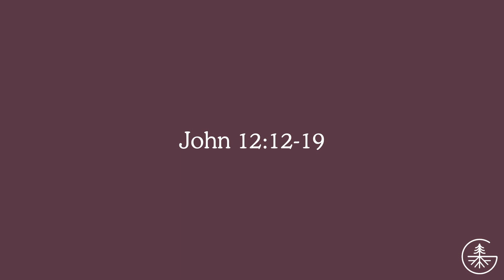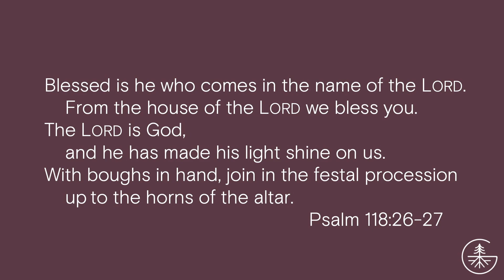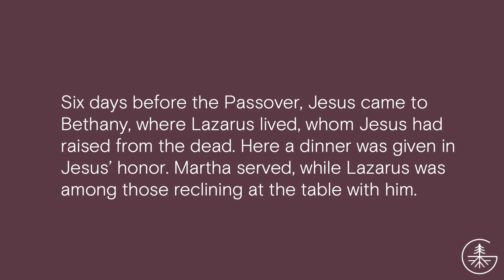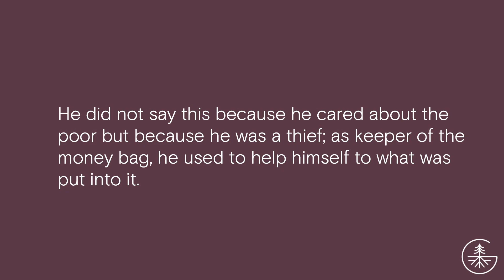3-24-24 | Palm Sunday: Expectations | Emily Crider